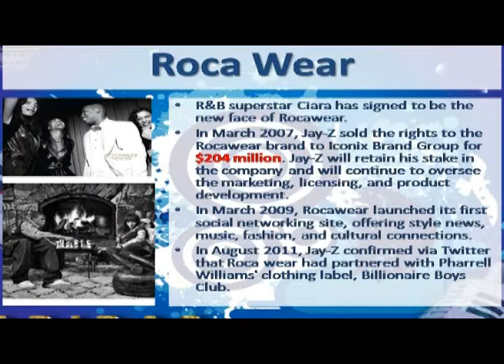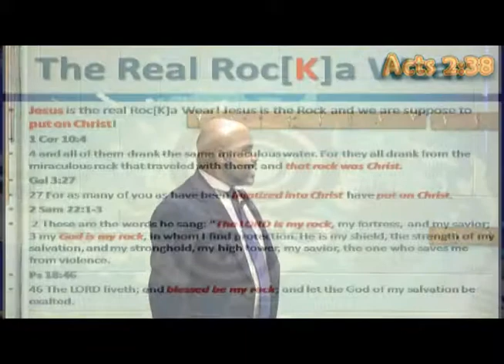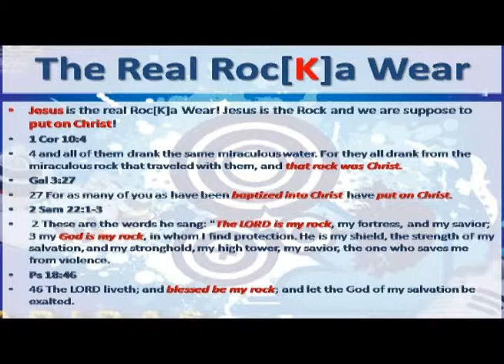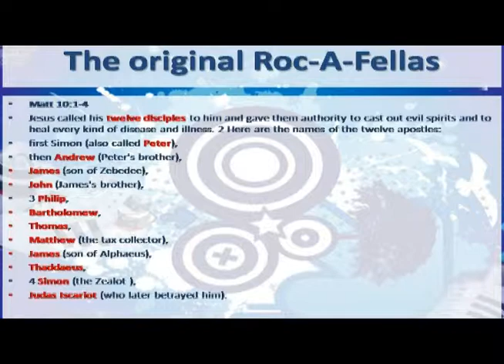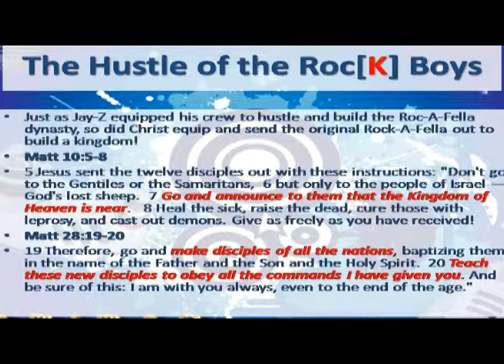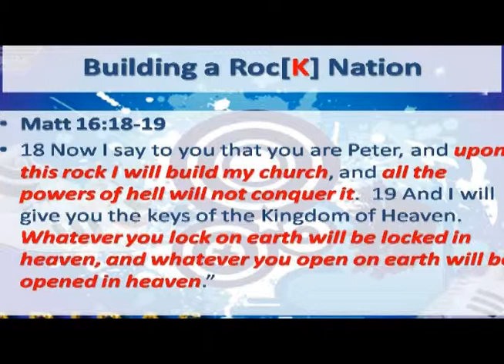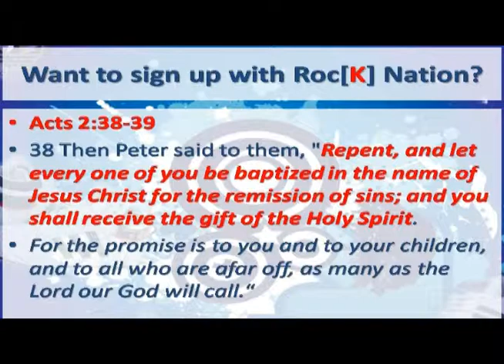Roca Wear (He's Bigger Than Hip Hop -Young Adult Class)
This webcast is designed to reach out to the youth and young adult in the fashion of urban culture, but in the Spirit of Christ. Cutting edge topics and issues will be addressed all founded upon the doctrine of the apostles. Please feel free to join us in one of our classes held every Sunday @ 9:15 a.m. @ Greater Grace Temple Taylor 24111 Koths st. Taylor, MI 48180. Please free to call the church at . Thank you once again and God Bless from Bishop Gary Harper and the Greater Grace Temple Taylor church family.